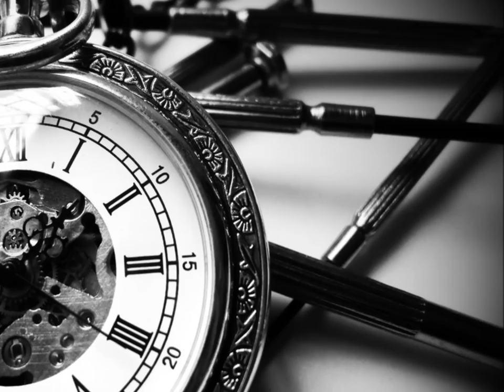Beautiful Trouble by Tom Russell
"Beautiful Trouble" is from the album Love and Fear released in 2006 by Tom Russell; an American singer-songwriter.  These images may take the song out of context or have a spin that was not meant to be there.

Images from Casablanca, the 1942 American romantic drama, were used in this video.  Other images from the internet were also used.

version one.oh finalized 3/9/11.  a few revisions planned.  my first music video using still images.